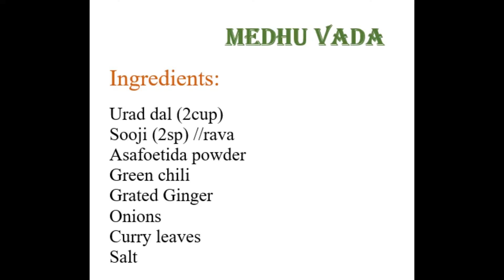Medhu vada and Bonda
Medhu Vada
Ingredients:
Urad dal (2cup)
Sooji (2sp) //rava
Asafoetida powder
Green chili
Grated Ginger
Onions
Curry leaves
Salt

Steps: 1 Soak Urad dal just for 1 hours
                  // don’t soak for long
Steps: 2 Blend dal using Grinder or mixer
Steps: 3 Add onions + sooji +asafoetida powder + curry leaves +ginger + salt
Steps: 4 Make small balls and flatten them on your palm.
Slide them one by one gently to the hot oil.
Tip: when you flatten them on your palm apply some water so batter won’t stick with your hand.
//dough must rise without browning quickly